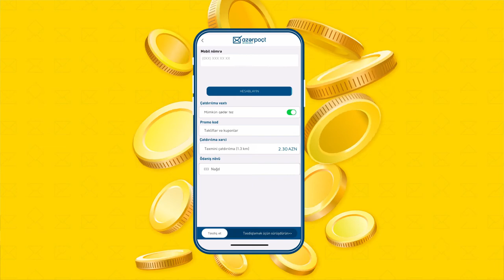Azərpoçt Çatdırılma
Onlayn sifarişlərinizin çatdırılması üçün etibarlı xidmət axtarırsınız? 🤔

Təcrübəsi və ölkənin müxtəlif ərazilərindəki 1500-ə yaxın şöbəsi ilə onlayn çatdırılmalarınız üçün yeni tərəfdaşınız artıq “Azərpoçt”dur. Belə ki, "Azerpoct" mobil tətbiqini yükləyərək kuryer xidmətindən rahat şəkildə yararlana bilərsiniz.

✅ Qeyd edək ki, sifarişləriniz zamanı ilk ay üçün nəzərdə tutulmuş 30 %-ə qədər endirim də əldə edəcəksiniz!

📞 169